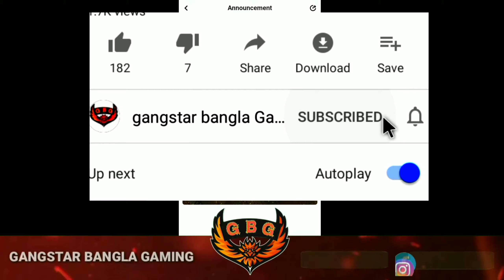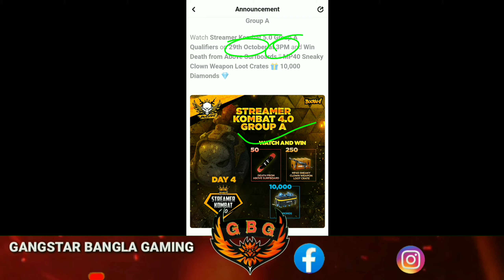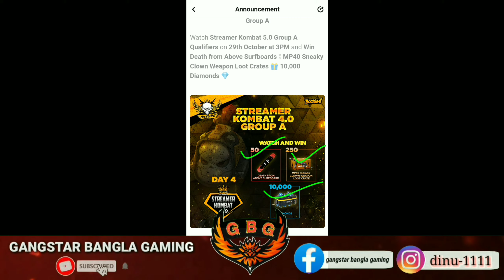ফ্রীতে Diamond পাবে Booyah app থেকে | Streamer Combat 4.0 event Full Details | Watch And Win Event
COVER TOPICS :-
ফ্রীতে Diamond পাবে Booyah app থেকে
Streamer Combat 4.0 event Full Details
Watch And Win Event
Streamer Combat 4.0
Streamer Combat 4.0 event
Free fire Streamer Combat 4.0 event
Watch And Win
Free fire Watch And Win event
Booyah app Watch And Win event
Gangstar bangla gaming
Booyah app event
Free fire booyah app event
Booyah event
Free fire new booyah app event
Today new booyah app event
Today new booyah event